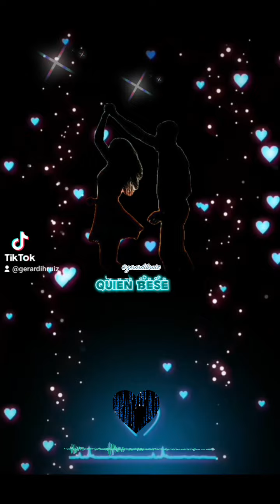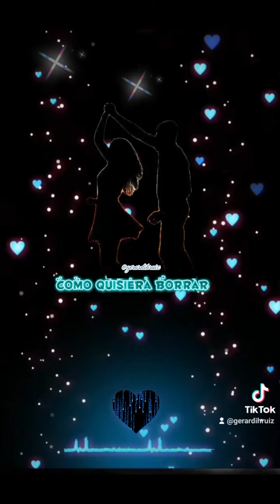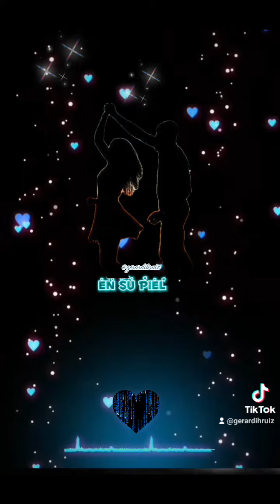NUESTRA HISTORIA TERMINO. ICC. GRUPO QUINTANNA. LOS TEPOZ. con letra